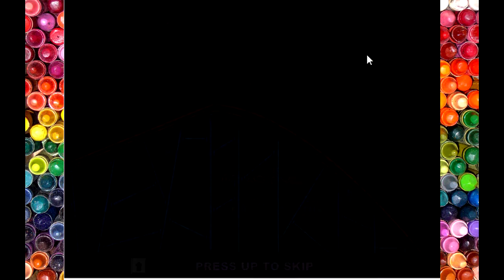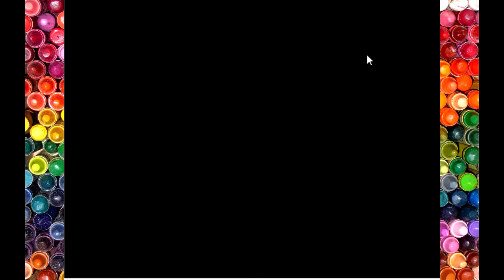Thrill Rush 2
A little game I found from GirlsGoGames

★All other music is in game music